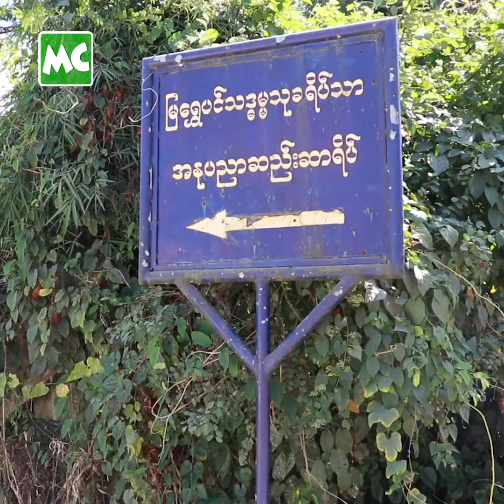တေးသံရှင် တွံတေးသိန်းတန် ကွယ်လွန်ခြင်း (၂၁) နှစ်ပြည့် အလှူ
မြန်မာသံ တေးသံရှင် တွံတေးသိန်းတန် ကွယ်လွန်ခြင်း (၂၁) နှစ်ပြည့် အတွက် ရည်စူးပြီး သမီးဖြစ်သူ ရွှေရည်သိန်းတန် က ဇန်နဝါရီလ (၁၁) ရက်နေ့မှာ ရန်ကုန်၊ အနုပညာ ဆည်းဆာရိပ် ဘိုးဘွားရိပ်သာမှ ဘိုးဘွားများအတွက် တစ်နေ့တာ ထမင်း၊ ဟင်း စတုဒီသာ အလှူ နှင့် အတူ အလှူငွေများ ပေးအပ်လှူဒါန်း ခဲ့ပါတယ်။

Myanmar Celebrity TV Update: Shwe Yee Thein Tan’s Family Donation for the remembrance of TonTay Thein Tan, who passed away 21 years ago..